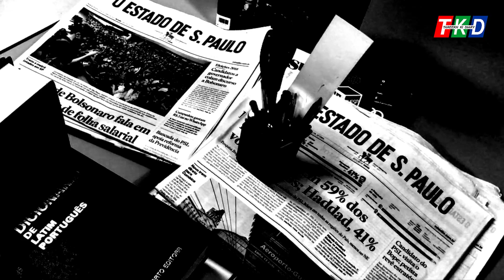Clark Gable Life Story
Clark Gable:
Clark Gable was an American film actor, often referred to as "The King of Hollywood. He had roles in more than 60 motion pictures in a wide variety of genres in a career that lasted 37 years, three decades of which was as a leading man. Gable died of a heart attack; his final on screen appearance was of an aging cowboy in The Misfits, released posthumously in 1961. Born and raised in Ohio, Gable traveled to Hollywood where he began his film career as an extra in Hollywood silent films between 1924 and 1926. Gable appeared opposite some of the most popular actresses of their time. Joan Crawford was a favorite actress of his to work with,[4] and he partnered with her in eight films.  Myrna Loy worked with him seven times, and he was paired with Jean Harlow in six productions. He also starred with Lana Turner in four features and in three each with Norma Shearer and Ava Gardner. Gable spent two years as an aerial cameraman and bomber gunner in Europe during World War II. Although his movies following his return were not critically lauded, they did well at the box office.[5] He experienced a critical revival with The Hucksters (1947), Homecoming (1948) and Mogambo (1953), which also featured newcomer Grace Kelly. Later he starred in westerns and war movies, such as Run Silent, Run Deep (1958) with Burt Lancaster, and in comedies that paired him with a new generation of leading ladies such as Doris Day in Teacher's Pet (1958) and Sophia Loren in It Started in Naples (1960) and Marilyn Monroe in The Misfits (1961).
            Gable was one of the most consistent box-office performers in history, appearing on Quigley Publishing's annual Top Ten Money Making Stars Poll 16 times. He was named the seventh-greatest male star of classic American cinema by the American Film Institute.